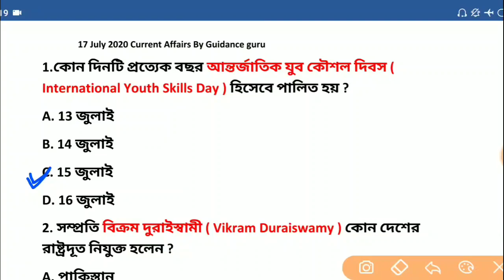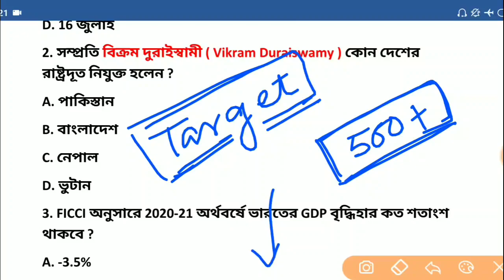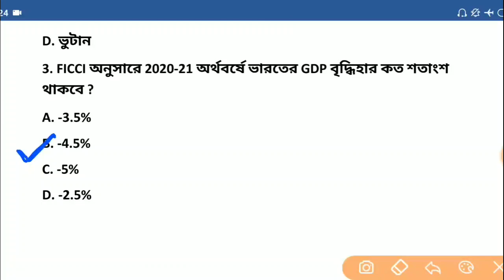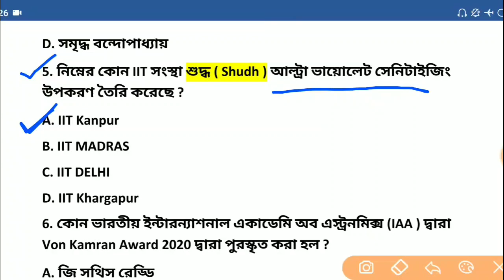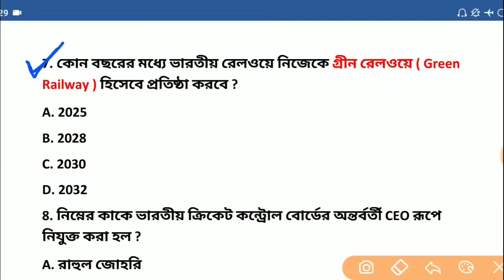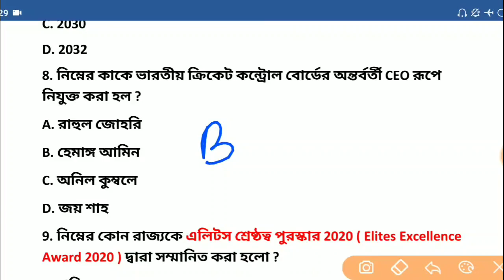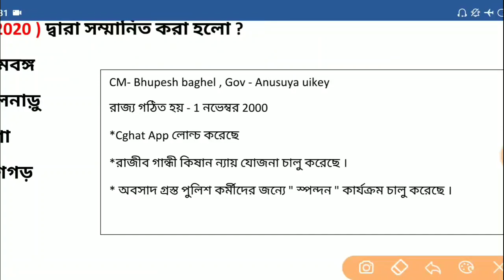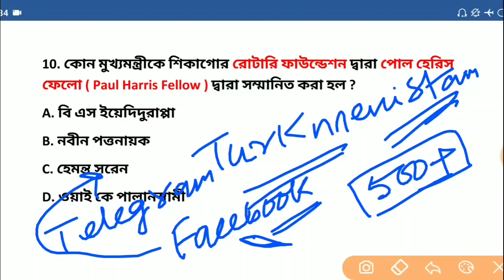কারেন্ট এফেয়ার্স 2020|17July|Current Affairs 2020 in bengali pdf download|Part-125|Guidance guru